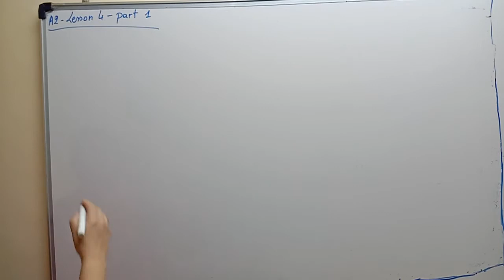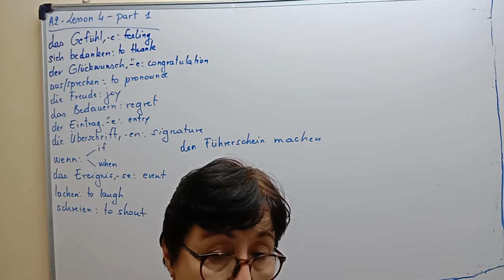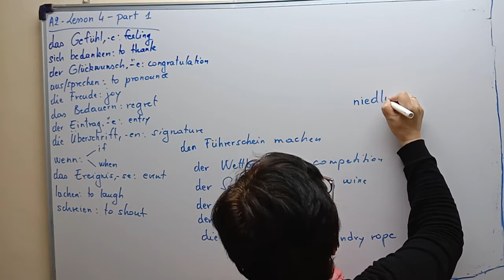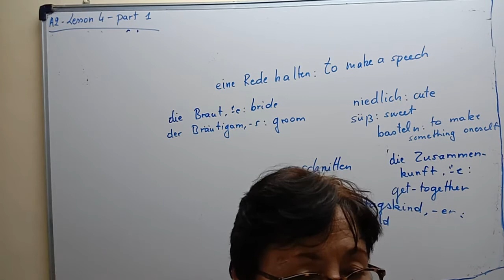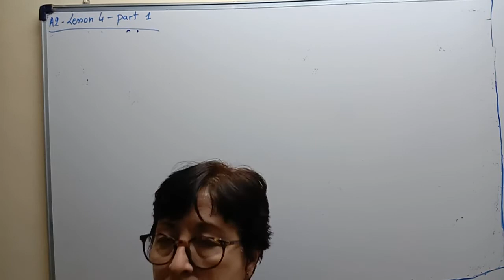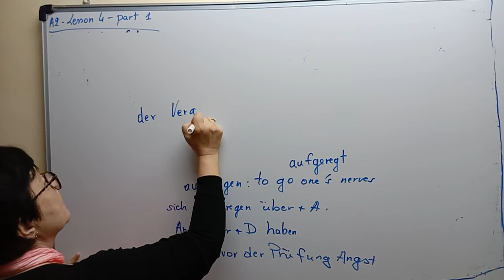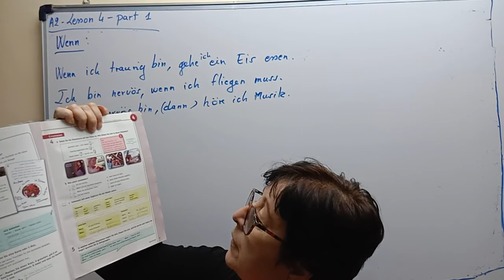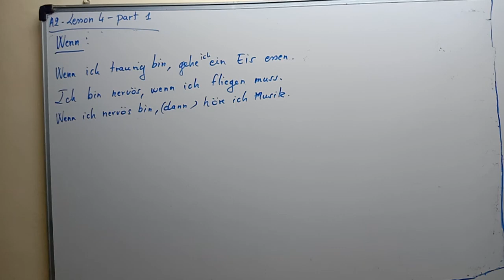German (Netzwerk book) Video A2 Lesson 4 Part 1 of 2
For more information on our ONLINE 3 months courses of A1, A2 & B1 level German classes conducted on Googlemeet by our GERMAN NATIONAL TEACHER (GERMAN NATIVE SPEAKER)